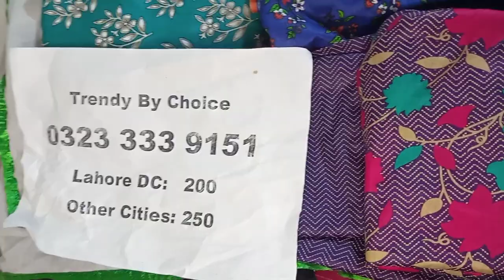summer lawn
summer collection
2 piece suit
lawn stuff
price 1500
cod